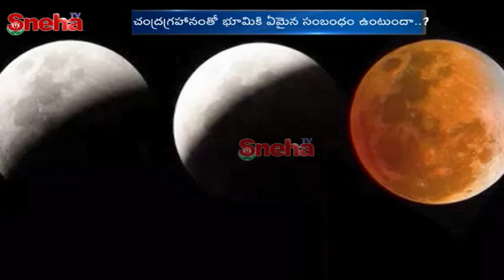Planetary Society of India Director Raghunandan Tell About Chandragrahanam And Chandrayan-2